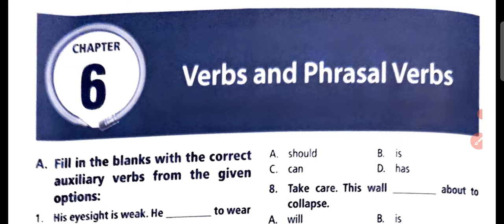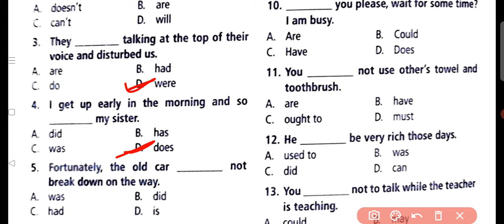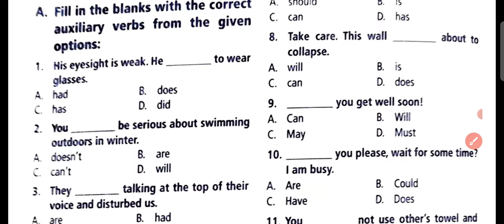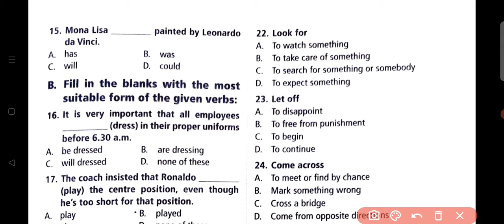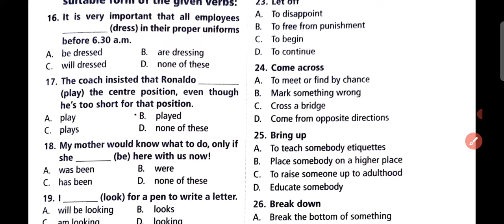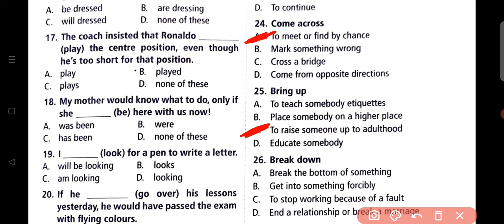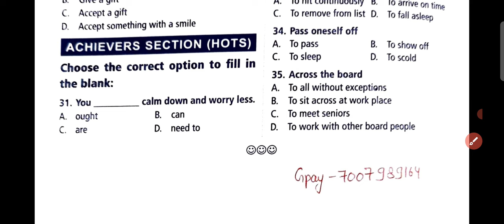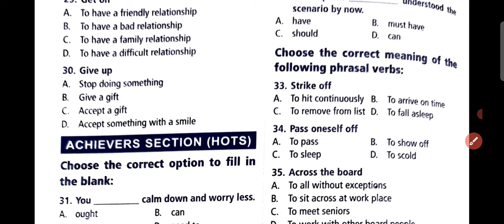IEO ~ International English Olympiad |Class - 8 | C- 6 | Verbs and Phrasal Verbs | By - Sudhir Sir